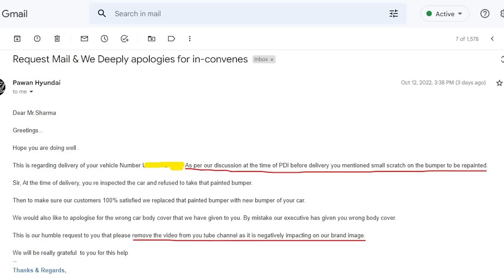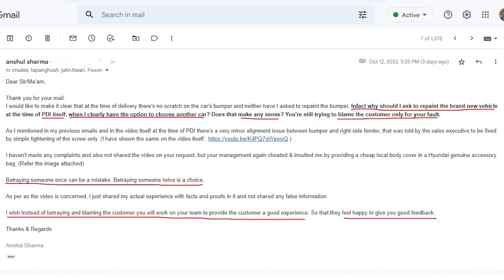Finally Hyundai India se Call aaya | Hyundai Creta Complaint Update | Ansh Vlogs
Dosto finally Hyundai India ne Call kia aur assure kia ke wo is feedback ke upar proper action lenge. Iske liye Hundai India ne mere saath ek meeting fix ki hai jisme Hyundai India ke officials aur dealership owner rahenge aur iska solution nikalenge. Safety concern ki wajah se mene ye meeting kisi common place pe rakhne ke liye bola but unhone Dream Hyundai Ghaziabad mein 16/10/2022 Sunday 4:00 pm fix kia hai. Let's hope for the good. Aap sabhi ke continuous support ke liye dil se shukriya dosto.

Equipments I used for vlog:

Mobile Tripod

External Mic Boya M1

Tripod Mount Adapter

Selfie Stick Tripod mi